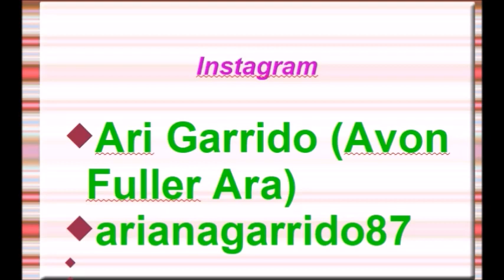TERMINADOS #1 DESODORANTES 2019